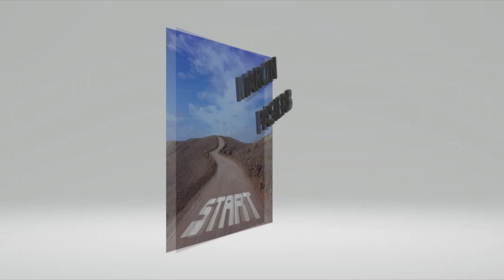Wpływ PIWA na NERKI - PIWO a NERKI